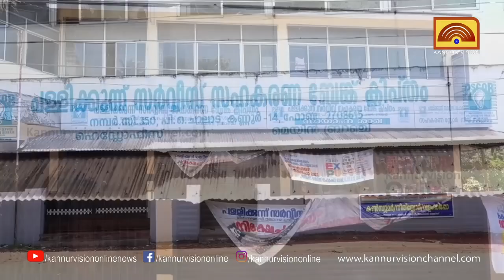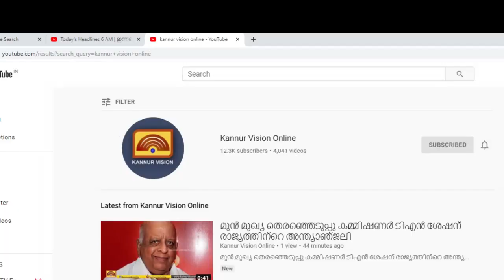പോരാട്ട വിജയവുമായി കെ. രൂപേഷ് പള്ളിക്കുന്ന് ബേങ്കിൽ . തിരിച്ചെത്തിയത് 7 വർഷത്തിന് ശേഷം .